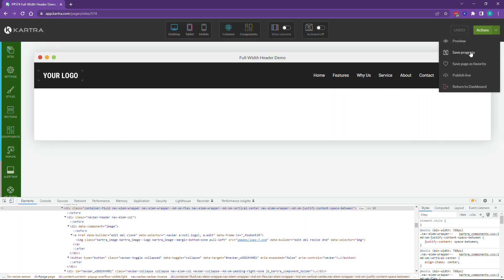How To Create A Full-Width (Edge-To-Edge) Kartra Header Section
Kartra doesn't offer column tools for header sections, so the full-width option of the KCSG Tools For Kartra Column Power Tool isn't an option.

However, you can right/command-click on an element in the header, find the "div" with class "container" and change the class to "container-fluid".

Don't forget to either save progress or publish your page after making changes.

Note: video has no audio